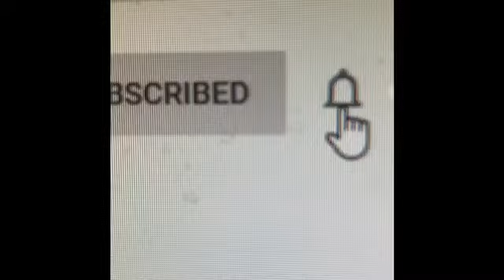David Our Akbash/Great Pyrenees Livestock Guardian Dog Smiles When He Hears Today's Plans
David, our livestock guardian dog here on our Big Horn Mountain Alpacas farm, is excited that he gets to go dog sledding.